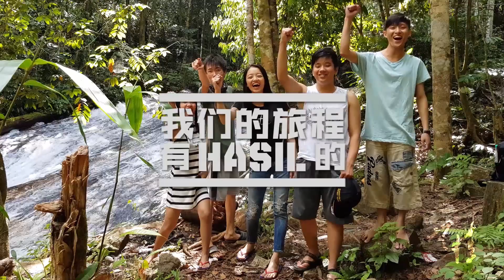Playing Slide at Riam Batu Timah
I'm never too old to play slide, especially here!
📍Riam Batu Timah, Desa Madi, Bengkayang